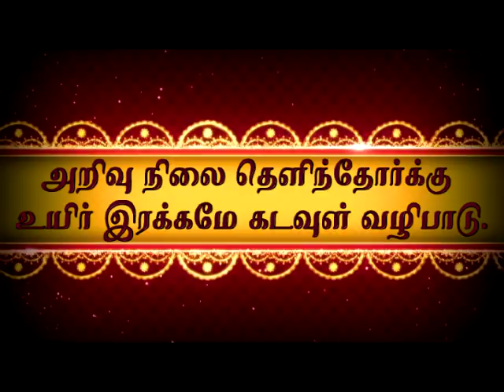Why Guru is Needed | ஏன் குரு நமக்கு தேவை..? |ஆன்மிக சொற்பொழிவு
For to attend Direct or Online Meditation and Vallalar's Arutperunjothi Agaval Explanation class by Dhayavu Prabhavathi Amma or to join as volunteer, fill the Registration Form

Address :
Karunai Neri Valar Foundation &
Karunai Neri Valar Sabai
No-76,Sakthivel Nagar, 4th Street,
Puzhal, Chennai - 600 066

About DHAYAVU PRABHAVATHI AMMA :

Dhayavu Prabhavathi Amma is a spiritual guru, speaker, also the Founder and President of Karunai Neri Valar Foundation (Chennai-Tamilnadu-India). Her Speeches cleanses the mind and gives us wisdom to have clarity towards various problems that we face from our life experiences and relationships. It helps us to evolve into a better soul and to achieve personal growth. Her teachings provide us peace, satisfaction in eyes, provides answers to mysterious questions on karma and human life. Her profound knowledge on teachings of Great Spiritual Gurus like Vallalar, Vethathri Maharishi, etc along with her spiritual experience help us to achieve self transformation and provokes deep thoughts of divinity within us. Her simple and clear explanations of Thiruarutpa, Thirukkural, Thirumandhiram, Siddhar Sings and many Zen stories are great treasures of her. She shares all these invaluable treasures to us for attaining the great goal of humankind.

About KARUNAI NERI VALAR FOUNDATION:

Karunai Neri Valar Foundation is a Charitable Works under below mentioned objects - ANNAM, VIDHYA,  GNANAM. Food (Annam) - Since 2017, Foundation gives free afternoon meals for needy especially aged people who are living alone in houses without the support of their children. Education (Vidhya) - Foundation supports for education of the deserving students. Enlightment (Gnanam) - By providing the real knowledge of the spirituality, Dhayavu Prabhavathi Amma is continuously working towards the goal that every individual must understand the real spiritual concepts which helps to realize themselves and god also to live a meaning full life.

Pasi Illa Paar Scheme :

The aim of this scheme is to make the world hunger free. Under this, currently hundreds of families are being benefitted by monthly groceries in various districts of Tamilnadu. Old aged people abandoned by their children, the women and the children abandoned by the family men, physically challenged people and also to the people living below the poverty line are being benefitted by this scheme.

To support this scheme and many other charity activities by Karunai Neri Valar Foundation :

KNVF Bank Account Details :
Account Name : KARUNAI NERI VALAR FOUNDATION
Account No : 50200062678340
Bank & Branch : HDFC BANK, Kolathur - Branch, Chennai
IFSC Code : HDFC0007441

TamilSpiritualSpeech # OnlineMeditationClass # StressManagement#MotivationalSpeech